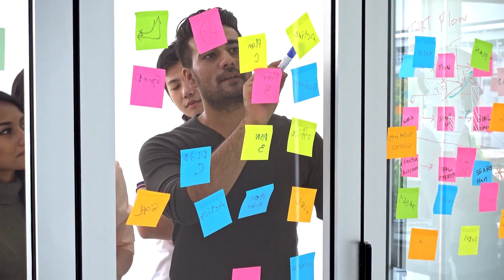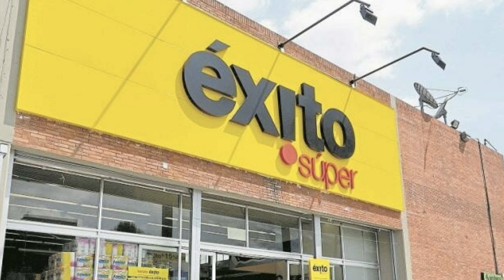The Depressing Reality of Working from Home in the States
In this video, I'll discuss the challenges of working from home in the United States.